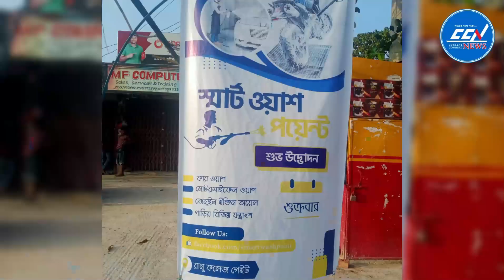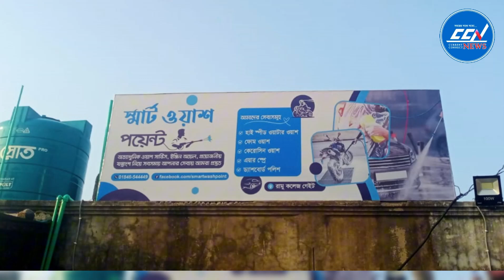রামুতে 'স্মার্ট' বাইক-কার ওয়াশ এর সূচনা লগ্নে ২০ ভাগ ছাড়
Slogan: সময়ের সাথে সত্যে
Country: Bangladesh
Language: Bengali
Broadcast area: Online